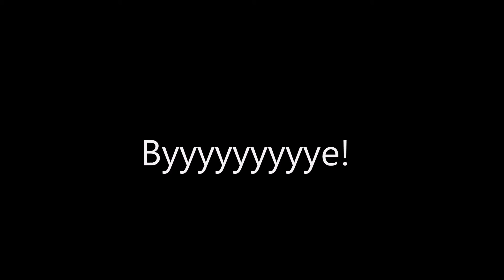Minecraft Survival Series - Walking Duty [17]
In this video I continue my exploration.